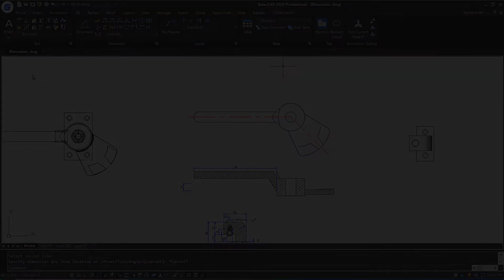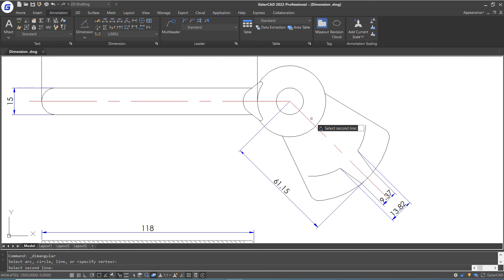GstarCAD Beginner Tutorial- Dimension Part 2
In this part, let’s take a look at how to create different kinds of dimensions in GstarCAD.

Hi, this is our beginner tutorials of GstarCAD.